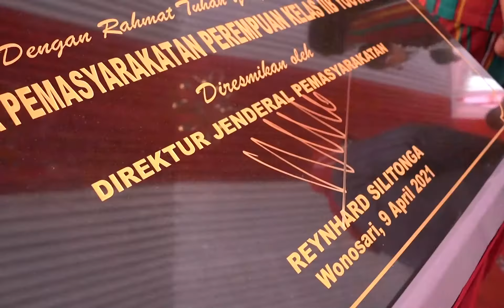Breaking News || Peresmian Lapas Perempuan Kelas IIB Yogyakarta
Videographer: Humas Ditjenpas
Video Editor: Imam Arif Kuncoro